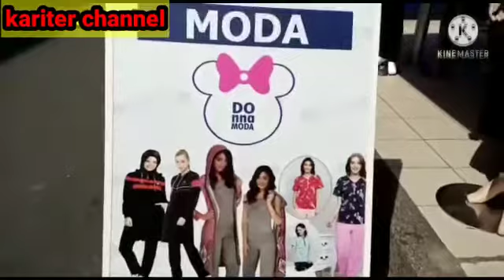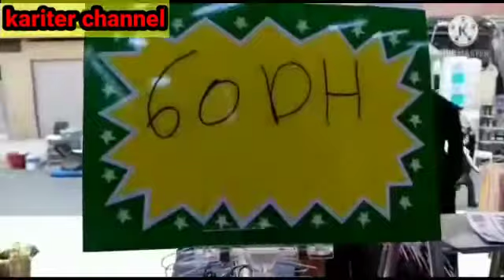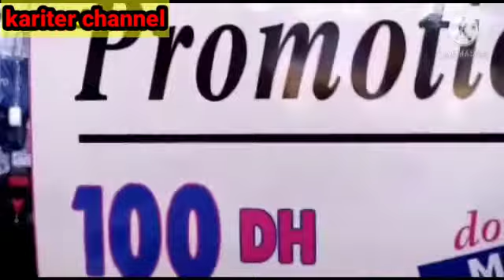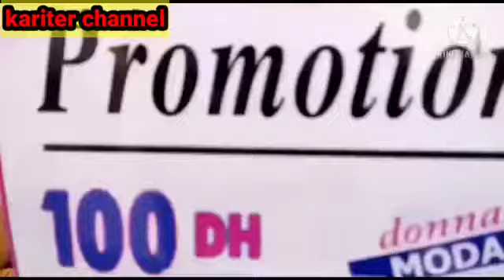24 mars 2021